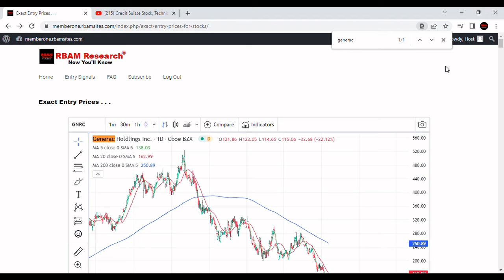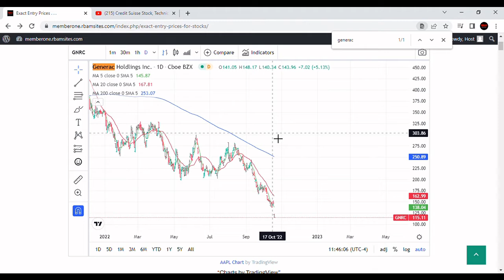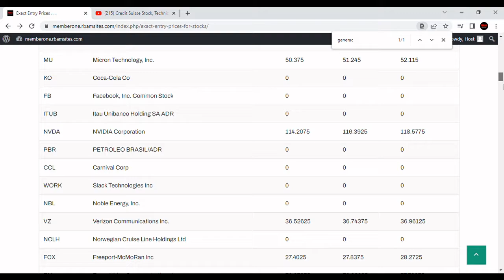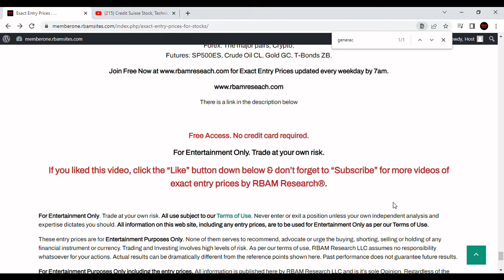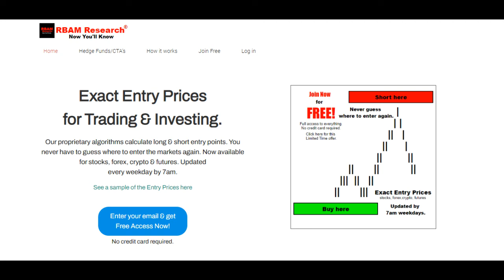Buy this stock and you brainwash yourself for success!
This video discusses Generac, Generac Stock, Generac Stock Analysis with exact entry prices.

THIS IS NOT A RECOMMEDATION TO BUY OR SELL ANY SECURITY.

A Generac, Generac Stock, Generac Stock Analysis  table on our website with exact entry prices is updated every weekday by 7am at RBAM Research®.

Our Philosophy:

We decided to build trading systems that work just like a factory. We input raw data and we get out exact entry prices. No analyzing, no reading, no studying charts, no endless review of indicators. We think our trading algorithms are world class.

By 7am every weekday we have exact entry prices for over 190 stocks, the major forex pairs, the most liquid futures contracts and the biggest crypto currencies. We have access to those entry prices every morning and so can you. For free at https//

Reference points, derived from models developed over 1000’s of hours and published daily for a select group of traders and investors can be an invaluable aid in building confidence.
Our signals never replace your own judgment but they can give you the extra confidence you need to succeed.

Never guess where to enter the markets again. Price predictions may save hours of technical analysis and subjective interpretation of charts. Get exact entry prices, long & shorts, for stocks, forex, crypto & futures. We regularly post exact entry prices on YouTube for your entertainment.

Youtube Studio Music:  The Gentlemen – DivKid. No attribution needed as per Youtube.